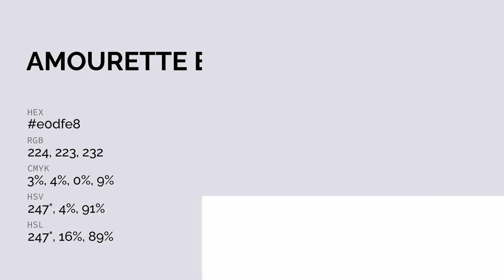Amourette Eternelle color e0dfe8 hex color - Violet color - Warm color e0dfe8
What color is Amourette Eternelle ? e0dfe8 hex color - Violet color - Warm color e0dfe8

Hex e0dfe8 Color Code is also known as Amourette Eternelle color.

Hex e0dfe8 Color code in RGB color code model is created after adding 87.84% red color, 87.45% green color and 90.98% blue color.
Hex e0dfe8 Color code in CMYK color (process color) code model is generated after subtraction of 3% cyan, 3% magenta, 0% yellow and 9% black.